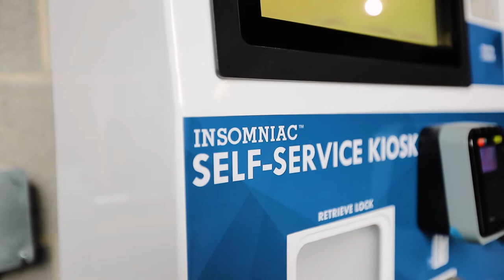Towne Storage State Street Music Video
The first storage of it's kind in in downtown Salt Lake City.  Extremely secure, climate controlled and loading areas out of the elements so your stuff and you stay clean, dry and out of the sun.  We also have loading areas for all kinds of vehicles including large moving trucks and vans.  Looking for easy and convenient storage in Salt Lake City, this is the place!